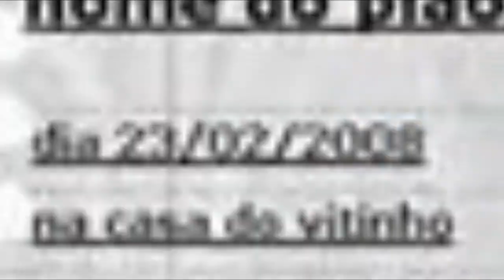YTPBR - Visitando Gaul Ril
um poop bosta pra acabar o ano. feliz natal!